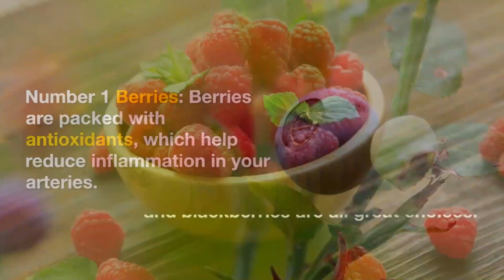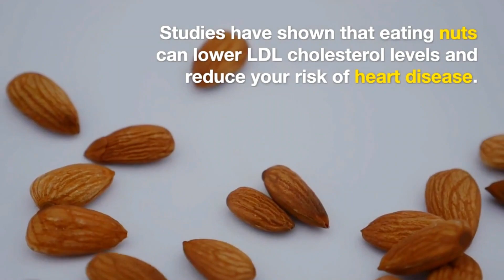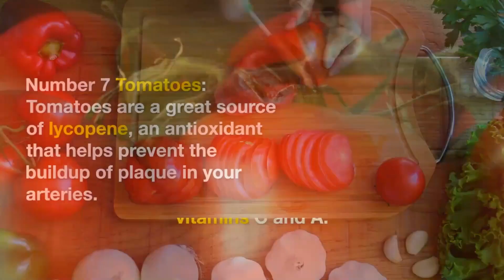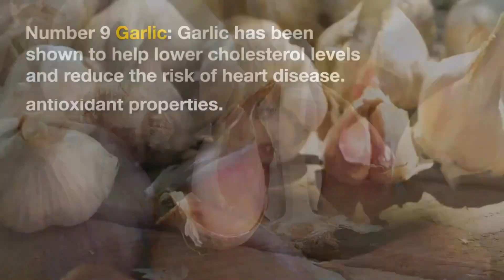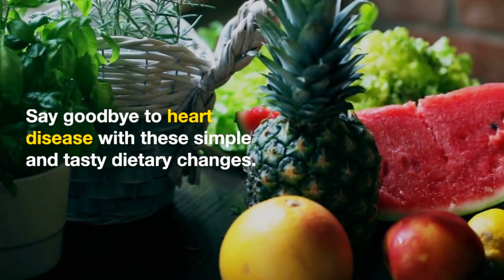Say Goodbye to Heart Disease with These 10 Artery Cleansing Foods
In this video, we unveil 10 artery-cleansing foods that can help you say goodbye to heart disease and maintain a healthy cardiovascular system.

Heart disease is a leading cause of mortality worldwide, but the good news is that certain foods can play a significant role in protecting and cleansing our arteries. Join us as we dive into the science-backed benefits of these 10 superfoods and how they can contribute to a healthy heart.

We'll discuss the nutritional properties and mechanisms behind each of these foods, exploring how they can help lower cholesterol levels, reduce inflammation, improve blood flow, and prevent the formation of arterial plaque. By incorporating these foods into your daily diet, you can proactively promote heart health and reduce the risk of heart disease.

Throughout the video, we'll provide practical tips on how to incorporate these artery-cleansing foods into your meals and snacks. We'll also address common misconceptions and offer insights into the importance of a well-balanced diet, regular exercise, and overall healthy lifestyle choices for heart disease prevention.

Whether you're looking to support your cardiovascular health or proactively prevent heart disease, this video is packed with valuable information and actionable tips. Get ready to embark on a journey towards saying goodbye to heart disease and embracing a heart-healthy lifestyle.

Join us as we explore the powerful effects of these 10 artery-cleansing foods and discover how they can promote heart health and protect against heart disease. Let's prioritize our cardiovascular well-being and make informed choices for a healthier and happier life.

Artery cleansing foods,
Heart-healthy diet,
Preventing heart disease naturally,
Cardiovascular health,
Anti-inflammatory foods,
Blood flow improvement,
Superfoods for heart health,
Nutritional benefits for heart disease,
Healthy eating for a healthy heart,
Heart disease risk reduction,
Heart-healthy lifestyle,
Goodbye to Heart Disease with These 10 Artery Cleansing Foods,
Heart Disease,
Goodbye to Heart Disease,
10 Artery Cleansing Foods for Heart Disease,

About:
Welcome to our Achi info channel! We are passionate about helping people live their healthiest lives through education, inspiration, and practical tips. Our channel features a variety of content, including workout videos, healthy recipes, mindfulness practices, and informative discussions on topics like nutrition, mental health, and disease prevention. We believe that small, sustainable lifestyle changes can make a big difference in how you feel and function, and we're here to support you on your journey to better health.